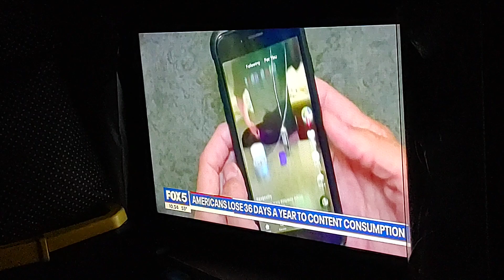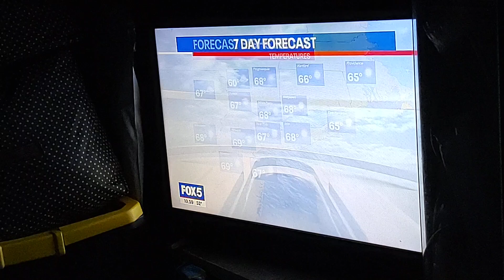Fox 5 News On 5 Different Stories Video. Oct 10, 2024.